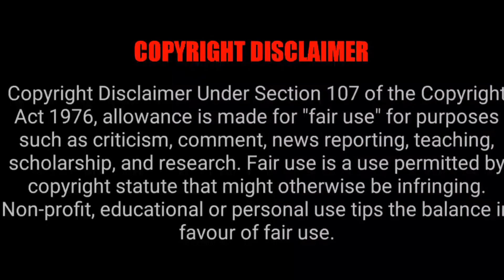Farhana Movie Going To Release In Theatre On 12 May 2023 | Tamil Ponnu